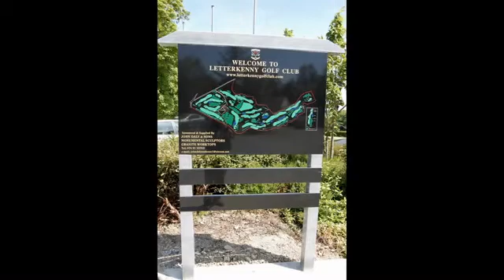Letterkenny County Donegal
Letterkenny is County Donegal's largest town and is centrally located for touring the major attractions of the northwest. The town has a buzzing nightlife and offers great historical and recreational opportunities for visitors to the area.

Poised at the mouth of the deep and lovely Lough Swilly, the town grew in the 17th century from a small fishing village to a prosperous town in Donegal and the Ecclesiastical Seat for the Diocese of Raphoe.

Letterkennys name come from the Irish Leitir Ceannain meaning Hillside of the OCanainn clan, the earliest recorded overlords of this Swilly region. Letterkenny is now a busy working town but with all the major amenities needed to allow visitors enjoy a holiday to remember.